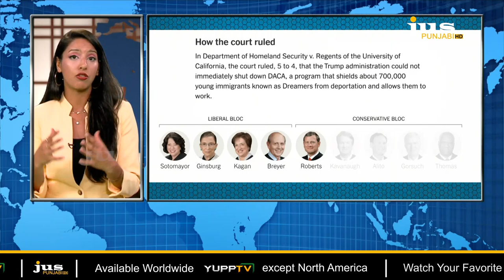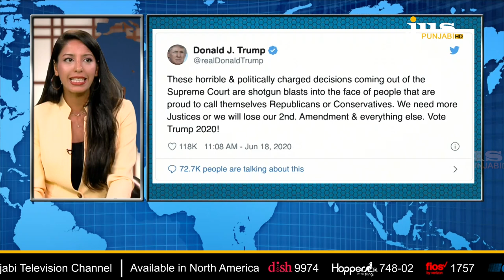Ajj Da Mudda || Supreme Court’s DACA Decision Explained || Jus Punjabi